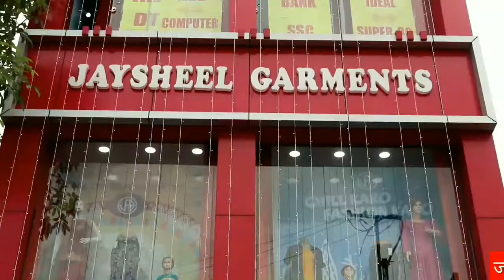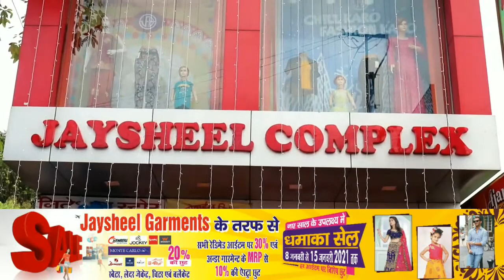आदित्यपुर//समाजसेवी मीरा तिवारी पूर्णिमा नेत्रालय पहुँचकर मोतियाबिंद के मरीजों की समस्याएं सुनी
बुधवार को अस्तित्व संस्था की सचिव और समाजसेवी मीरा तिवारी संस्था द्वारा आदित्यपुर क्षेत्र में लगातार लगाए जा रहे नेत्र जांच शिविर में चयनित किए गए मरीजों का हाल चाल जानने पहुंची तमोलिया स्थित ब्रह्मानंद पूर्णिमा नेत्रालय और यह जानने कि कोशिश की कि वहां मरीजों को किस हाल में रखा गया है उनके दवा और खाने पीने की क्या व्यवस्था है।ऑपरेशन के बाद उनको कैसा महसूस हो रहा है सभी मरीजों का कहना हैं है कि यह पर उनके लिए समुचित व्यवस्था है और सभी स्टाफ अच्छे से उनका ख्याल रख रहे है दूसरे दिन उन्हें घर पहुंचा दिया जाएगा उनकी कुशल क्षेम पूछने से सभी मरीज बहुत ही खुश लग रहे थे।उनका कहना था कि वे लोग और भी लोगों को जागरूक करेंगे।अंत में पूर्णिमा नेत्रालय के सीनियर जेनरल मैनेजर असीम भट्टाचार्य  ने समाज में पूर्णिमा नेत्रालय के सौजन्य से संस्था द्वारा मोतियाबिंद का निशुल्क जांच और ऑपरेशन के प्रचार प्रसार करने के लिए उत्कृष्ट समाज सेवा सम्मान के रूप में श्रीमति मीरा तिवारी को प्रशस्ति पत्र देकर सम्मानित किया और उनकी टीम को धन्यवाद दिया। अस्तित्व संस्था की सचिव और संस्थापक श्रीमती मीरा तिवारी ने असीम भट्टाचार्य जी का आभार व्यक्त किया।